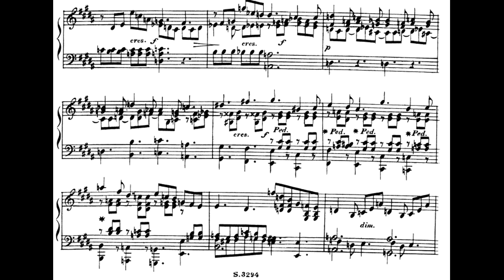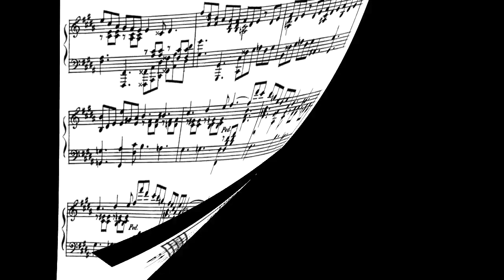Fanny Mendelssohn: Melodie nº4, op.5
Pianist: Jeanine Barrett

If you want some musical sheet on my channel (a work that is not on youtube with the partiture to follow), just comment on some video (make sure there is a good quality sheet avaliable (preferably on IMSLP), and also make sure there is a good quality recording avaliable somewhere (like on youtube). Also, make sure the music sheet is not longer than 12 pages, and it's not a symphonic work. Only classical music requests.